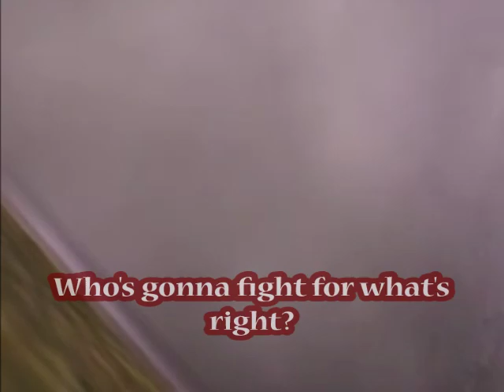Sims 3 Pets - music video // Hero ~ Skillet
Ta da! Today I found this amazing song which i fell in love with. I have listened to it like a hundred times today no kidding. o_o (okay maybe 50 or so... XD)
Anyway! I made this music video today and NO it doesn't have that much of a storyline to it :P i mostly played around.

READ AFTER THE EPISODE!!!

At the end you see Angel's and Rosie's parents getting chased by two other dogs. They run out to the road and all 4 gets hit by a car or two and dies (how is that possible? XD)